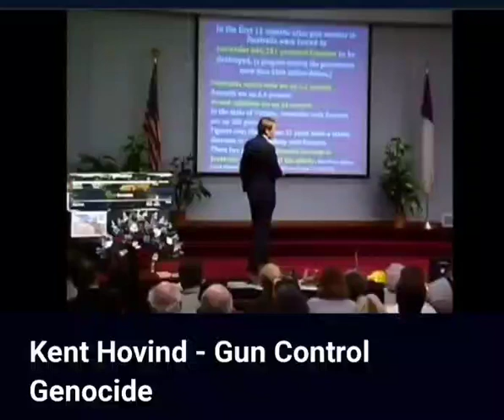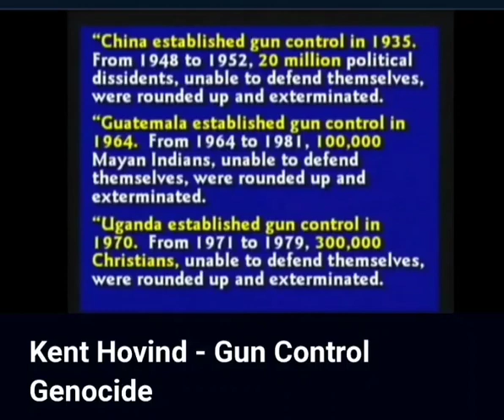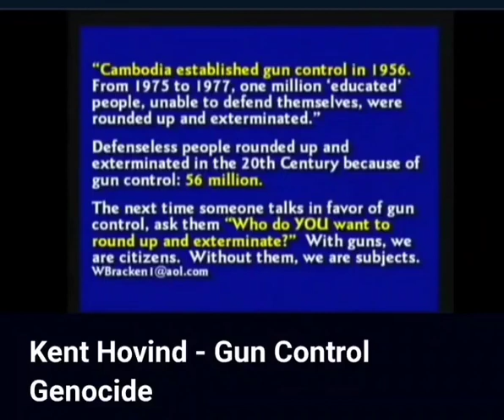THE TRUTH ABOUT GUN CONTROL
The truth behind gun control